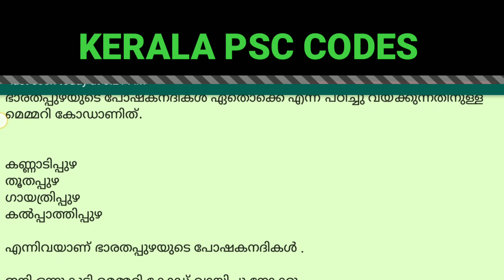ഭാരതപ്പുഴയുടെ പോഷക നദികൾ PSC MEMORY CODE